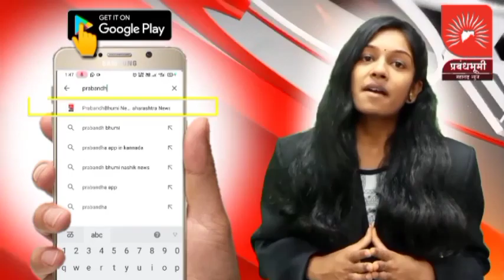झाडीच्या त्या खुनाचा पोलिसांनी लावला छडा; आरोपींना 6 ऑगस्ट पर्यंत न्यायालयीन कोठडी; बघा सविस्तर